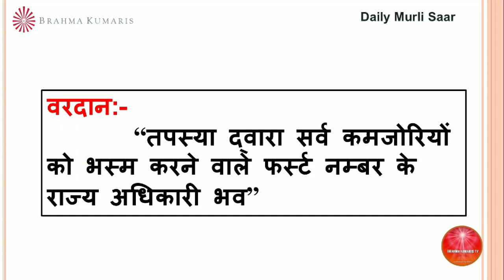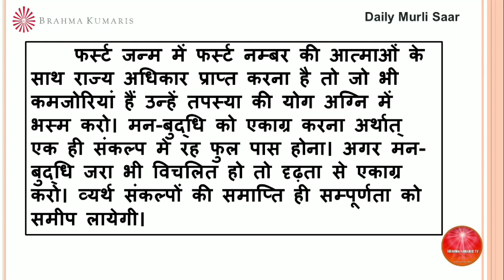BrahmaKumarisTV Aaj Ki Murli Saar/मुरली का सार/22 जुलाई 2022/Murli Essence by Brahma kumaris tv